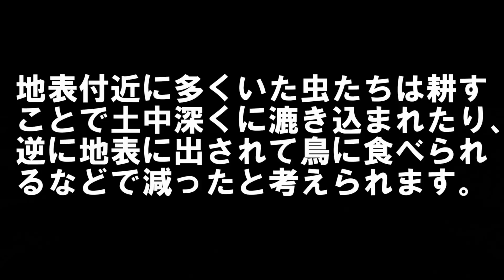耕した方が虫の被害が減る？自然農で防虫ネットは要注意【白菜栽培実験】2022年9月17日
8月29日に耕した畝と不耕起の畝にそれぞれ種蒔きをしたものの途中経過です。
虫食いの多さや雑草の生え方、手入れのやり易さなどについての話と、
私が防虫ネットを使わない理由についてもお話ししています。

《撮影機材》
【カメラ】パナソニック ミラーレス一眼カメラ ルミックス G99

Yahoo!クリエイターズで【自然農ブログ】書いてます！